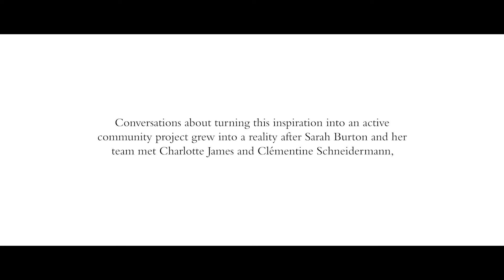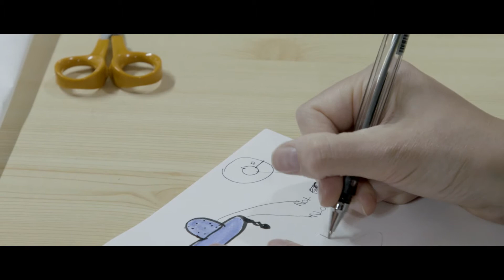!! New !! Alexander McQueen in Wales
In the pandemic summer of 2020, Alexander McQueen went to Wales to introduce new communities to the world of high fashion.  Read the full story